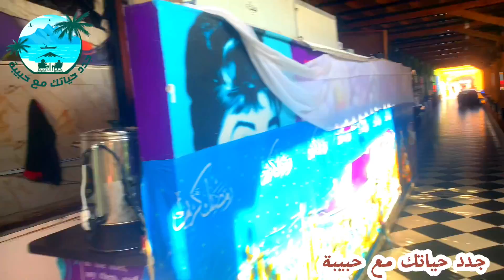كافية سانتوس Santos - مالديف اسكندرية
النهاردة اختارنا لكم من سلسلة المطاعم الكتيييرة الموجودة في
الموجودة وهو santos كافية فرع سيدى_جابر أكبر وأشهر فرع من
سلسلة مطاعم وكافيهات سانتوس.
سانتوس كافية سيدي جابر دة وصفوه بأوصاف كتير أشهرهم
السعادة وكمان مالديف اسكندرية وأكيد الاوصاف دي لها سبب مش
من فراغ يعني.
لما روحت سانتوس فرع سيدي جابر وقولت اشوفة وكمان أجرب الفطار
الحلو الي سمعت عنه موجود هناك عرفت ليه وصفوف بالاوصاف الكبيرة
دي؛ وطلع عندهم حق فعلا لأني لقيت المكان دة متخصص في الراحة
النفسية، يعني عمل كل شئ ممكن حضرتم تكون محتاجة علشان تكون
مرتاح نفسيا وقاعد قاعدة بصراحة ملوكي، طلع فعلا كاااامل الاوصاف.
& عملوا المكان بشكل فخم يعني مطعم كبير وكافية روعة كل اطلالته
اما علي البحر او علي تصميمات عملوها علي طول الجزيرة عبارة
عن بارتيشنات مختلفة الاشكال علشان هواة التصوير وكمان علشان
العرائس ياخدوا  اجمل صور في المكان.
& مش بس كدة كمان الي عاوز ينزل يتصور علي المياة او يتمرجح كمان
ويتصور كانه طاير فوق المياة موجود.
& وكمان موجود منطقة مخصصة لألعاب الأطفال يعني تدفع 30 جنية
وتسيب فيها الاطفال طول الفترة الموجود فيها هناك وهما في امان
كمان موجود معاهم ناني علشان تخلي بالها منهم.
& وكمان جهزوا مكان للعائلات وللمجموعات علشان السهرات بس فخم
اوي، وبتعمل هناك حفلات جاامدة بجد بيجي فيها فنانين كبار وأسماء
مشهورة وكمان فرق كبيرة والحفلات دي بتبدأ من 9 مساءا.
& كمان بيعملوا حفلات للاطفال بيجي فيها فرق متخصصة للاطفال
ومواعيد حفلات الاطفال الساعة 6 مساءا.
& اما بقي الناس الي بتحب الهدوء ومش بتحب الزحمة موجود مكان
متخصص لكدة علي اخر الجزيرة، عملولك مركب وجهزوا فيها قاعدة
خاااصة علشان تكون مبسوط ولا القاعدة الي فوق المياه ولا صوت
البحر ولا روعة الموسيقي مش عارفة أوصفلكم ازاي الروعة ولا الجمال
حسيبكم تتفرجوا بتشوفوا بنفسكم.

نتمني لكم مشاهدة ممتعة، ومتنسوش الاشتراك
واللايك والشير وتفعيل الجرس.

قناة_جدد_حياتك_مع_حبيبة تتمني
 لكم مشاهدة ممتعة.